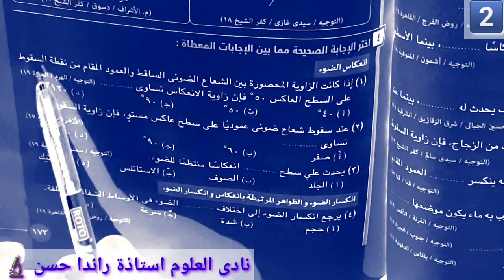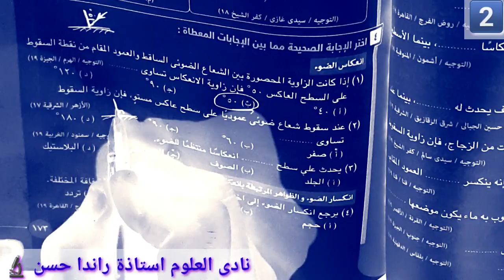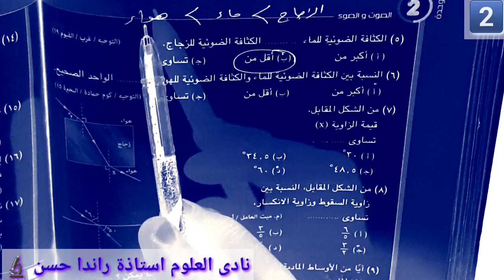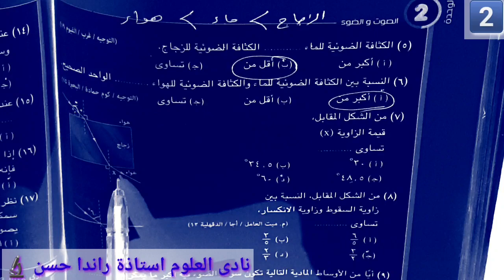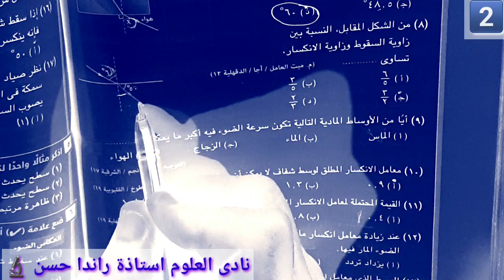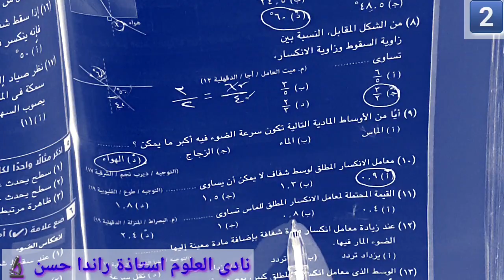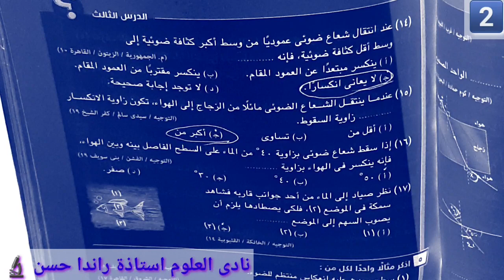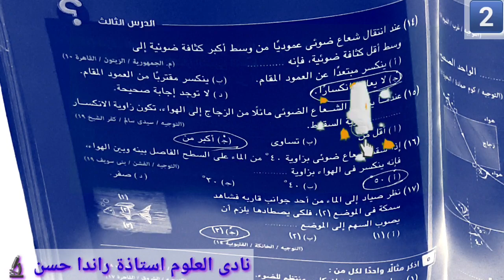حل اسئلة اختيار من متعدد على درس انعكاس و انكسار الضوء - علوم تانية اعدادى ترم تانى- منهج شهر ابريل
حل اسئلة اختيار من متعدد
درس الطبيعة الموجية للضوء
علوم منهج شهر ابريل ٢٠٢١
ازاى تحل مسائل عجلة سافار بكل سهولة👍👍
شوفوا الفيديو هتستفيدوا جدااا👌🌸

حل اسئلة اختيار من متعدد على درس خصائص الموجات الصوتية
الوحدة التانية/الدرس الاول